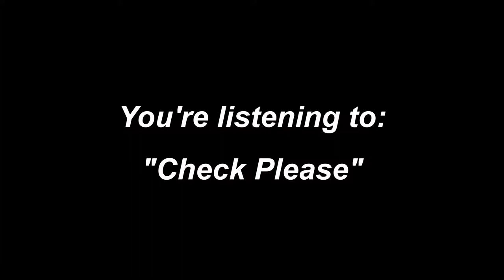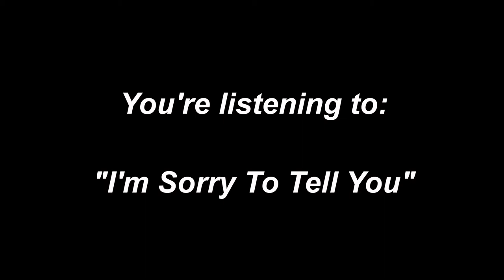"Enough With The Shorts" by Bill Bernico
15 short stories by the author of the Cooper, P.I. series. Stories in this volume are:
New Kid on the Block
Dog Day Morning
Top of the Heap
Attention
Send in the Clowns, (2 parts)
Nothing to Sneeze At
Careful What You Wish For
Free Enterprise
Asylum
Mirror Image
Check, Please
I'm Sorry to Tell You, But
Three's a Crowd